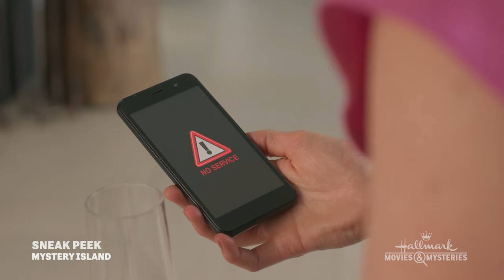Sneak Peek - Mystery Island - Hallmark Movies & Mysteries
Watch a sneak peek of "Mystery Island," starring Elizabeth Henstridge and Charlie Weber.